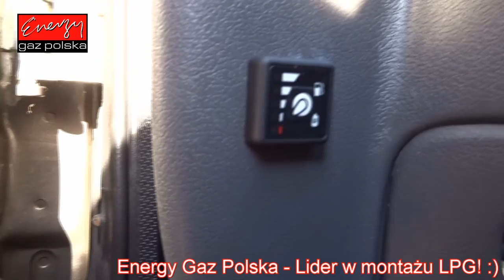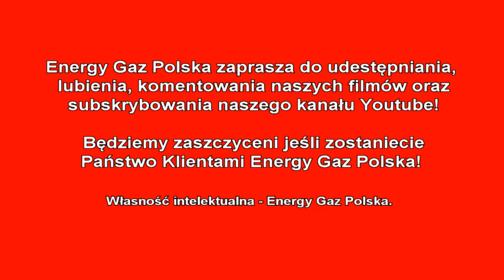Montaż LPG Ford Fiesta z 1.2 1997r w Energy Gaz Polska na gaz Lovato Smart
LPG do Forda Fiesta! Patrzcie Państwo, tak robi się samochody, które mają podobać się wszystkim! Przed Wami popularny Ford Fiesta z instalacją gazową montowaną w Energy Gaz Polska! Po całodniowym, fachowym montażu LPG Lovato na paliwo do tego samochodu wydaję się o połowę mniej pieniędzy! :) Instalacja gazowa Lovato - całkowity koszt - 2300zł do tego modelu! W cenę instalacji wliczona jest 24 miesięczna gwarancja!

Średnie spalanie benzyny - 8 litrów/100km, a LPG tylko 9 litrów na 100km! 220 złotych oszczędności na każde przejechane 1000km! Zbiornik 34 litry zapewni zasięg na LPG: 300km! Fiesta na gaz - to się opłaca!

Ford Fiesta na gaz to niesamowite oszczędności - wykorzystaj je na przyjemności! Gaz do Forda zamontowany profesjonalnie i ze sztuką montażu w Energy Gaz Polska to czysty zysk i brak kłopotu z LPG po montażu. Drodzy Państwo pamiętajcie montując autogaz do Forda wybierajcie LPG dedykowane do wymogów danego silnika w Państwa samochodzie! Instalacje gazowe proponowane przez naszą Firmę charakteryzuje niezawodność działania, pewności pracy na LPG.

Nie wiesz jakie LPG wybrać do Forda? Zastanawiasz się jaki gaz zamontować do Twojego Forda, skontaktuj się z naszym Ekspertem LPG – z przyjemnością doradzimy i odpowiemy na wszystkie pytania z dziedziny LPG pod numerem 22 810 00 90!

Ford TEST LPG przeszedł fantastycznie! Na gazie Ford w niczym nie ustępuje jednostce napędzanej ON czy BP. Nasi specjaliści przed oddaniem samochodu Klientowi po montażu LPG zawsze sprawdzają jego możliwości i porównują wartości jezdne na obu paliwach aby mieć pewność, że usługa montażu LPG jest na najwyższym poziomie!!!

Słowa Naszych Klientów ‘"Polecam Energy Gaz Polska swoim znajomym, rodzinie, przyjaciołom" dodają skrzydeł naszemu Zespołowi i motywują do jeszcze lepszej i profesjonalnej pracy. Dziękujemy i zapraszamy do skorzystania z usług Energy Gaz Polska! Montaż i Serwis Auto-Gaz Warszawa!